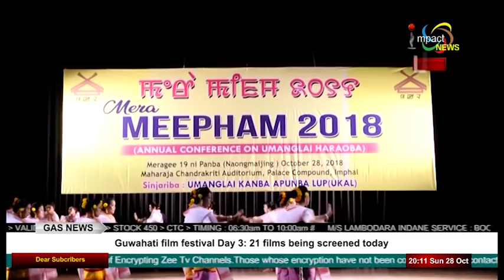Impact News Manipuri 28 October 2018